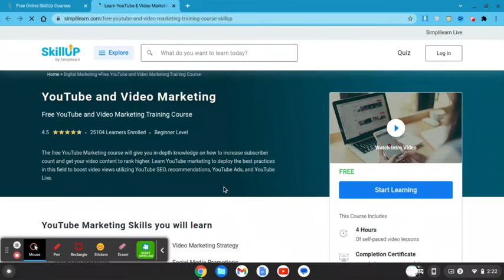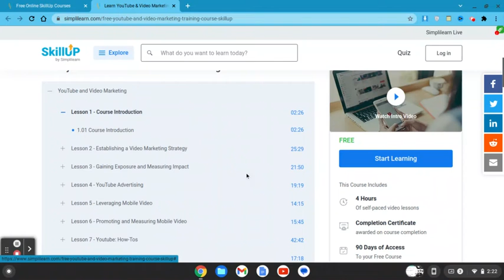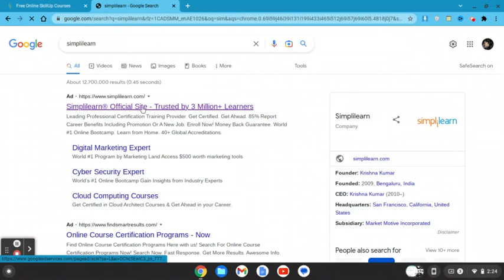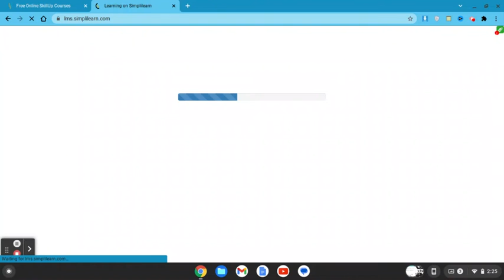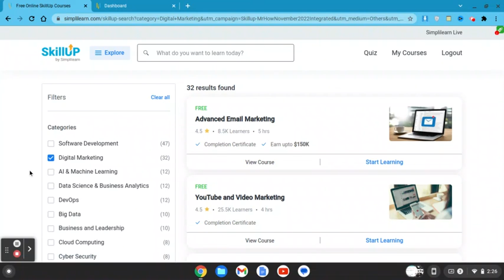Digital Marketing free courses online with certificate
Digital Marketing free courses Complete video watch